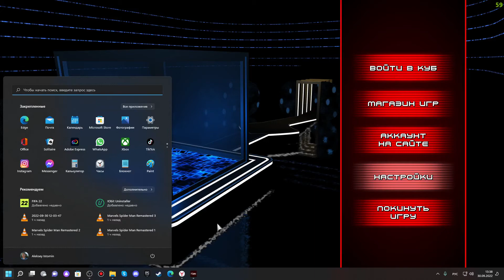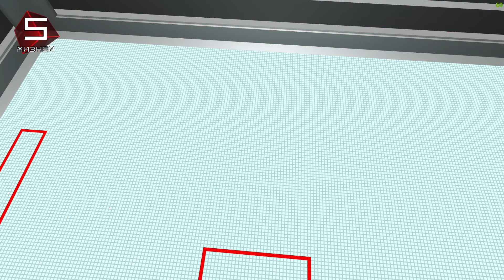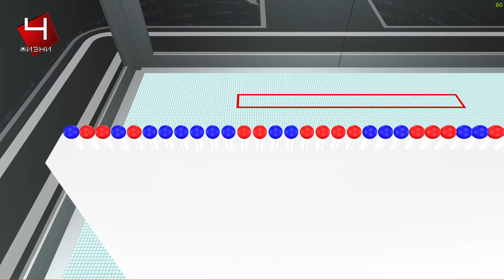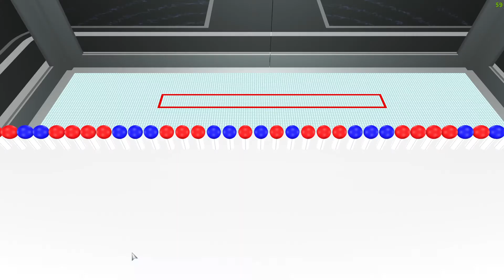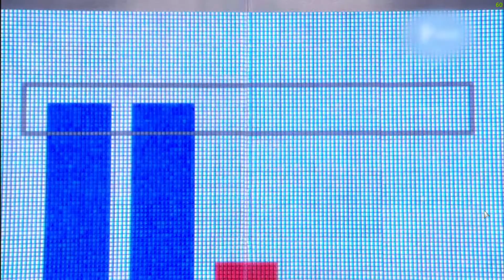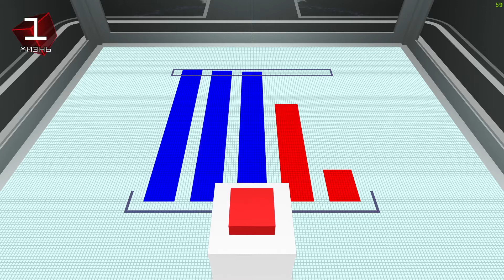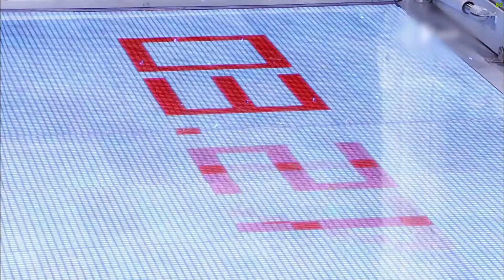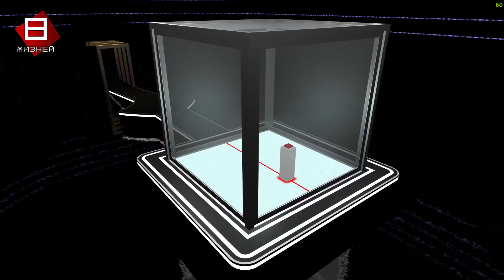КУБ для ПК. Перезагрузка #62